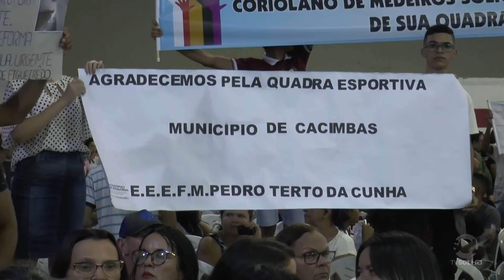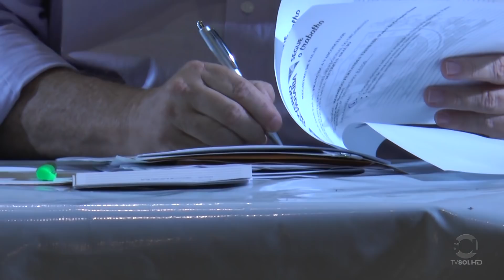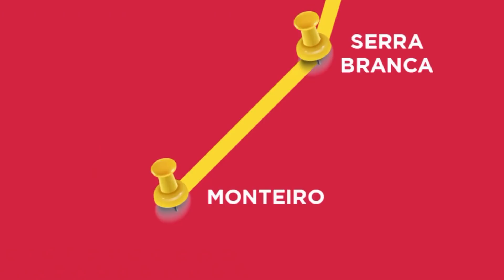Orçamento Democrático Estadual 2019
Com um público recorde no ano, a plenária do orçamento democrático estadual realizada em Patos nesta sexta-feira(24/05) teve como prioridade nas demandas da população ações na saúde e educação. Confira na reportagem!